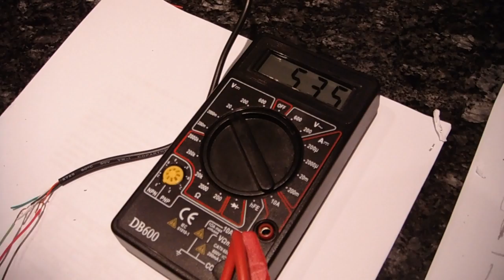Measure hand cranked dynamo voltage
This video show voltage values for a small dynamo